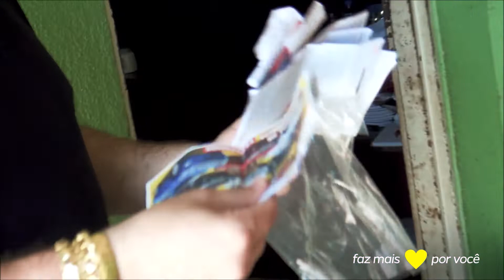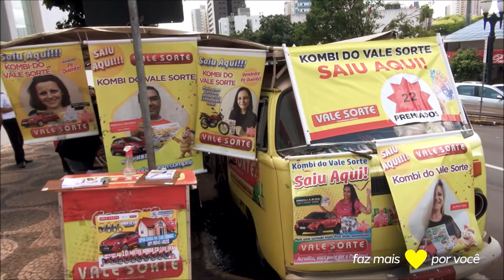Faz Mais por Você | EP 20 - 23/10